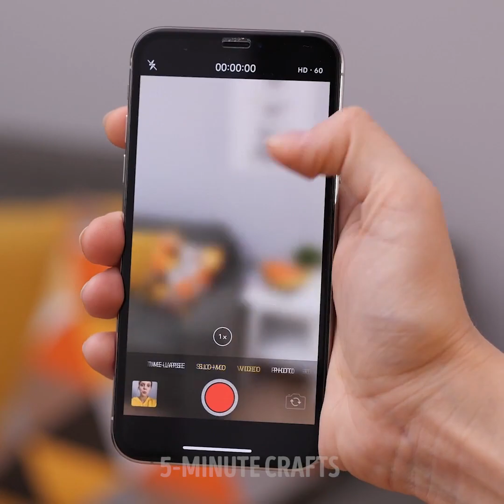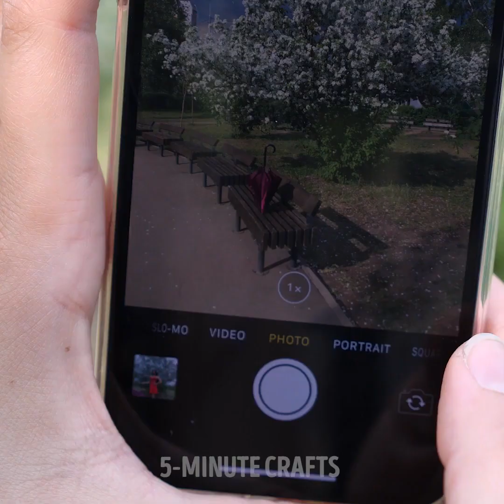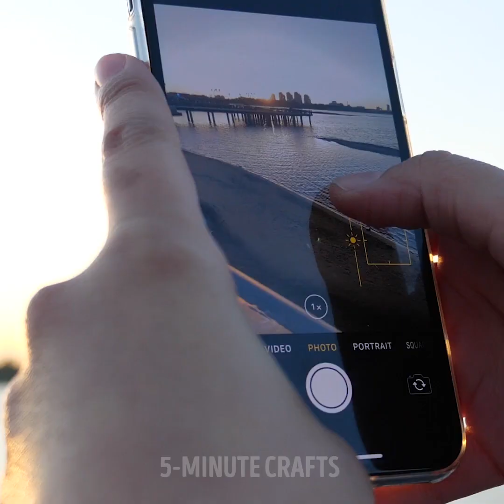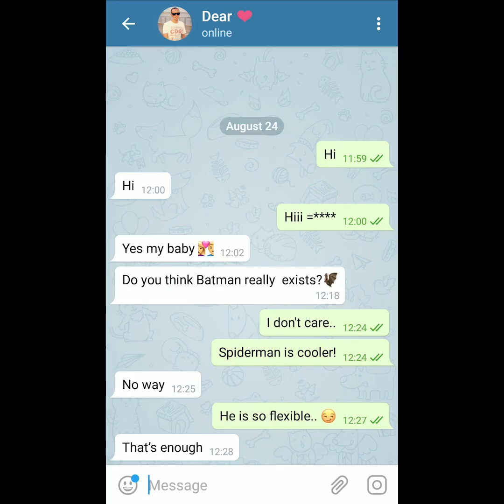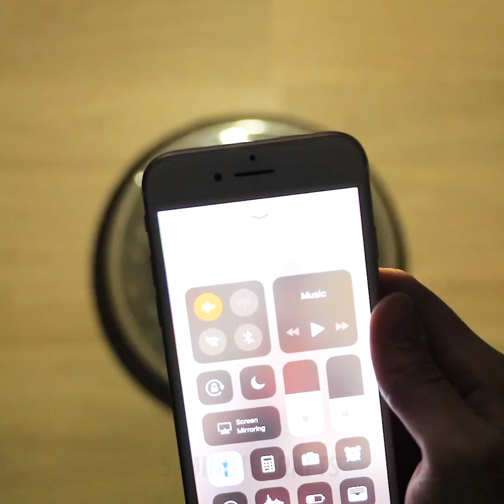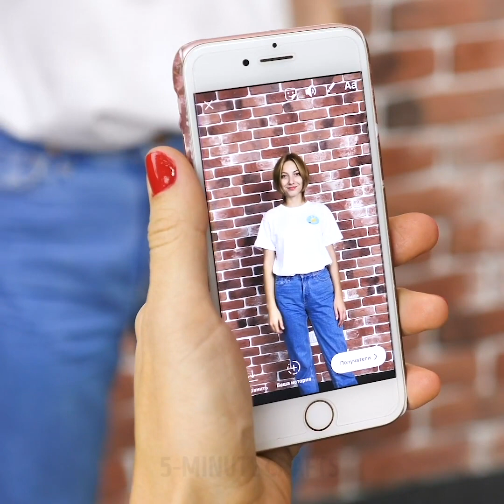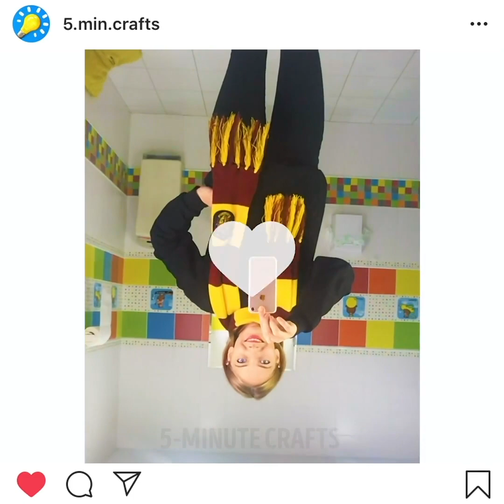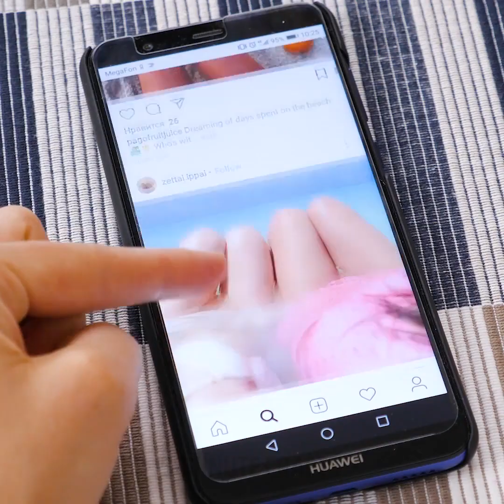40 INSTAGRAM HACKS THAT ACTUALLY WORK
Timestamps:

0:06 - water tricks
1:33 - how to take a perfect sunset photo
3:10 - how to make your legs look longer in pictures
5:37 - video tricks
9:45 - vacation photo hacks